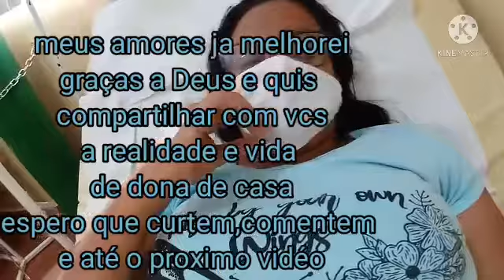SEXTA-FEIRA PASSEI MAL COM ENXAQUECA E REFLUXO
olá meus amores ontem (sexta feira) fui no postinho para uma consulta de rotina e passei muito mal com enxaqueca e refluxo e precisei tomar soro com medicamento e quis compartilhar com vcs a nossa realidade espero que gostem, curte, comentem e se inscrevam e ja agradecendo a todos que aqui vierem bjss e até o próximo vídeo